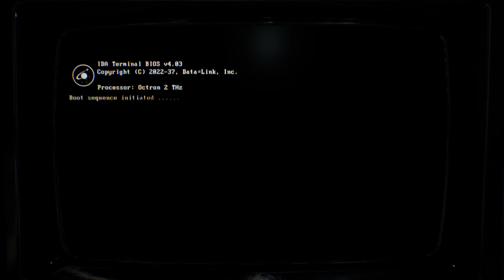[Episode 10] Genesis Alpha One PS5 Gameplay [Even More Crew Additions]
In a near-future ravaged by wars, corrupt regimes and devastating pollution, influential corporations have created the Genesis program in a last-ditch attempt to save humanity.

As the Captain of a Genesis starship, you journey into uncharted space on the ultimate mission. Build and manage a space vessel, farm resources, deal with terrifying alien infestations, clone creatures and explore a vast, randomly generated universe.

Welcome to the brand new series for Genesis Alpha One for 2021!
I'm sure we are going to have a great time.